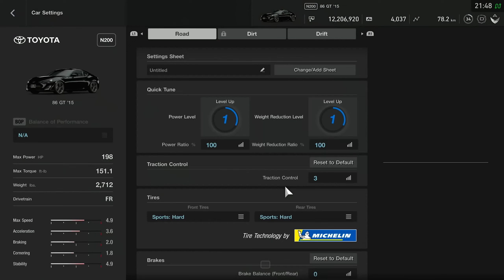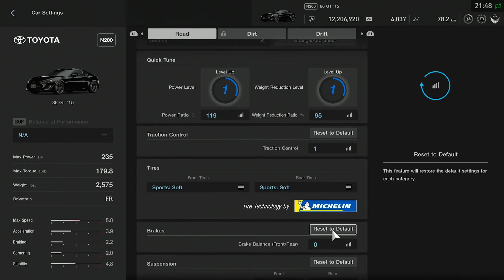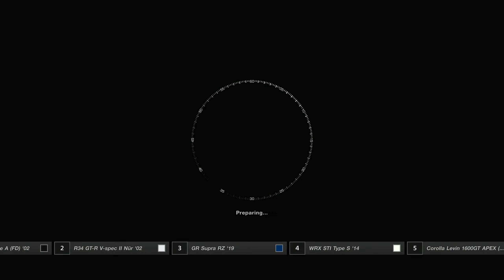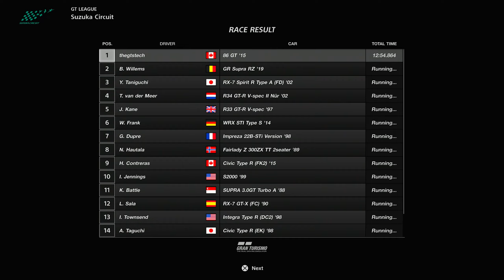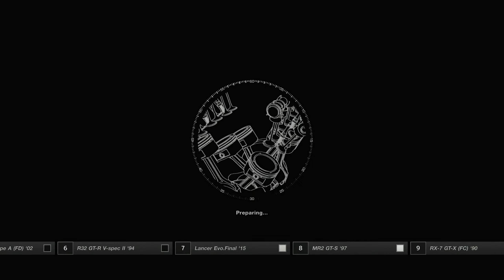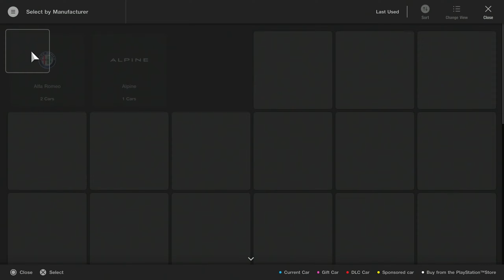Gran Turismo Sport (PS4) - Part #98 - GT League // J-Sports Meeting - Race 1-3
Episode 98 // Campaign Mode // GT League // Amateur League // J-Sports Meeting Part 1 of 3

For the first three races of this series using Japanese sports cars I used a 2015 Toyota 86 GT. I have no regrets about destroying the GR Supra in the first race at Maggiore, the rubber-banding AI in this game gets annoying after a while.

Game: Gran Turismo Sport (Version 1.68)
Developer: Polyphony Digital
Game Engine: Proprietary
Playthrough Platform: PlayStation 4 (Played on a PS5 through Backwards Compatibility)
Game Native Resolution: 3840x2160p @ 59.94 frames per second
Playthrough Resolution: 2560x1440p @ 59.94 frames per second
Capture Device: Hauppauge HD PVR Pro 60